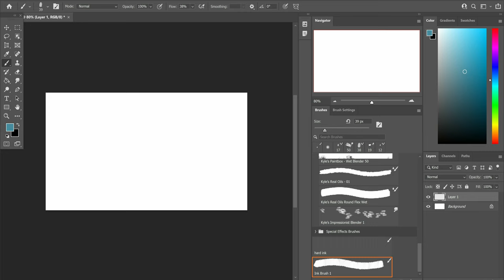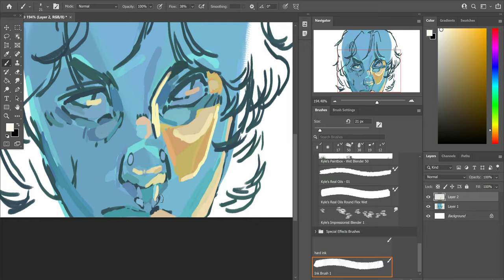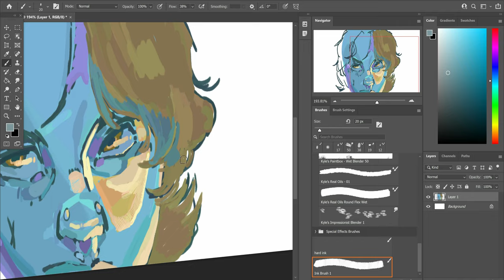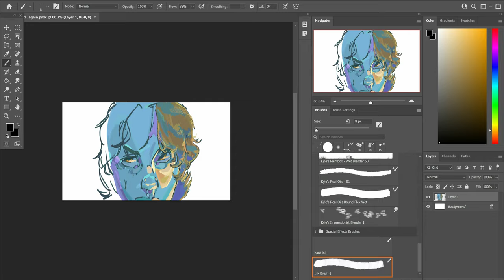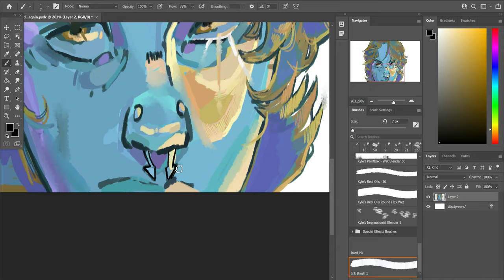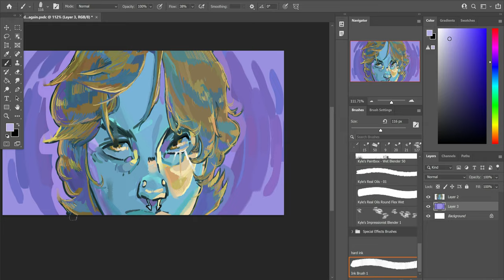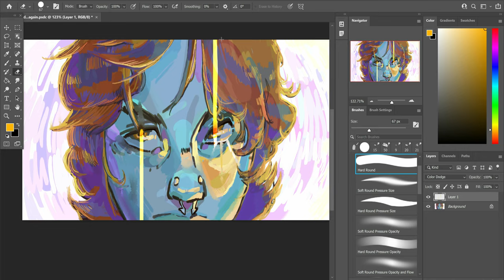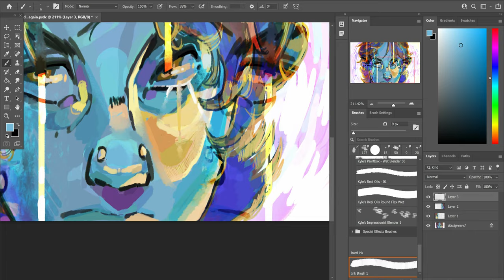Projections // Speedpaint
something about looking forward on future choices

MUSIC
Disorder by Joy Division
Broken Bells by Greta Van Fleet

INFO
program: Photoshop
time taken: 3 hours
recording: VSDC Recorder
editing: Premiere Pro
hardware: HP Spectre Tablet w/ stylus